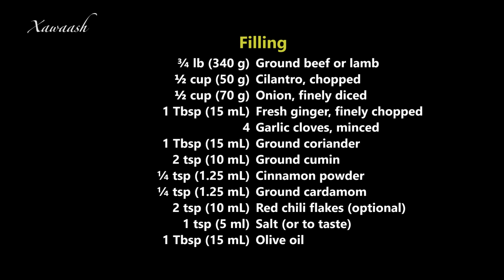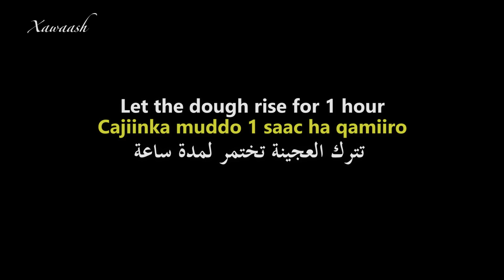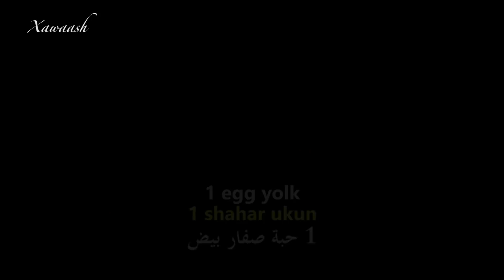Qeema Naan NO MUSIC (Ceesh Hilib Leh) خبز بالحم المفروم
Naan stuffed with ground beef (or lamb), fresh herbs and aromatic spices. It is a meal by itself. We prepared it two ways.